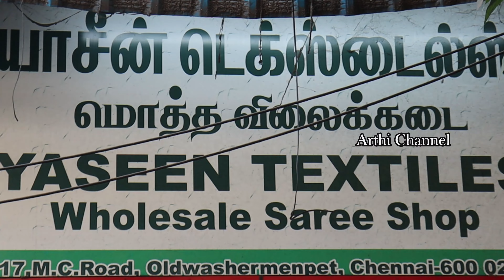Wholesale Sarees Market in chennai // Low price sarees collections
YASEEN TEXTILES
#17, M.C.Road, 1st wholesale Godown